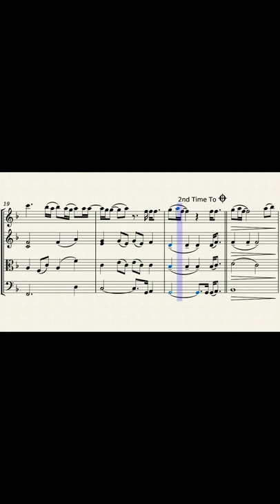Easy On Me string quartet version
Easy On Me by Adele. Intermediate difficulty level arrangement for string quartet. This edition includes full score plus individual parts (violin 1, violin 2, viola and cello). Learn how to play Easy On Me by Adele on a string quartet with this sheet music.
➡️ Find more music to buy at Sheet Music Plus 🎵